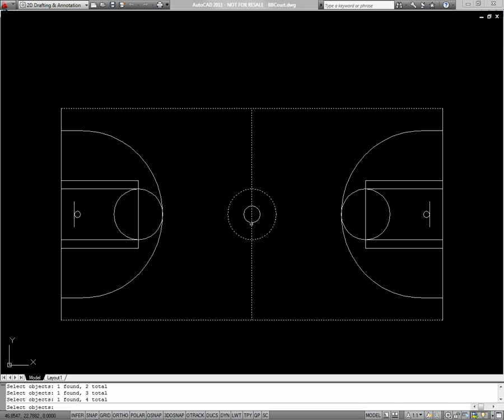AutoCAD Object Selection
CAD Masters instructional video on selecting objects in AutoCAD. Part of the CAD Masters books instructional series.